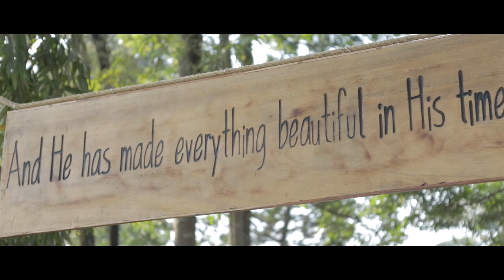Shari + Aren | Dimapur | Nagaland | Teaser Trailer | Wedding Film